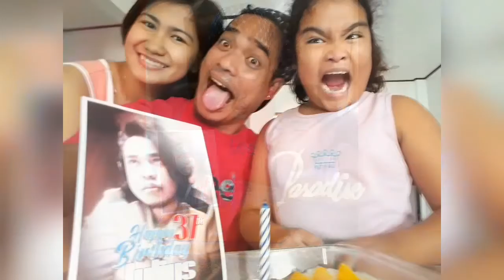Happy Birthday papa